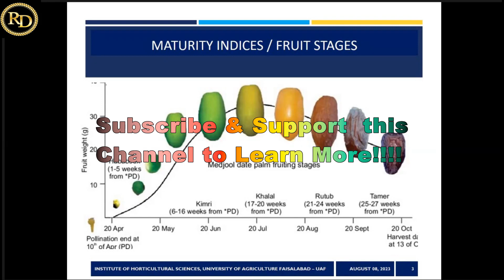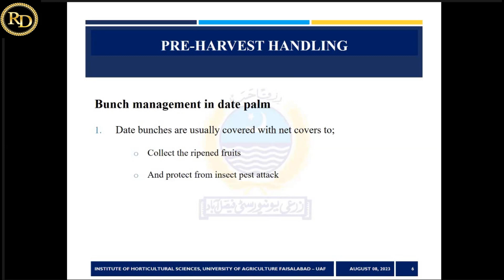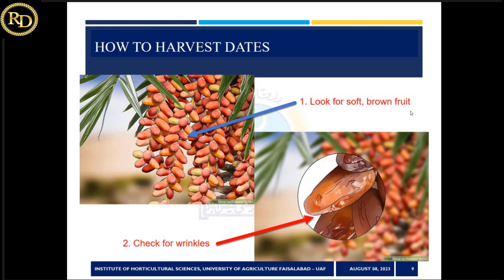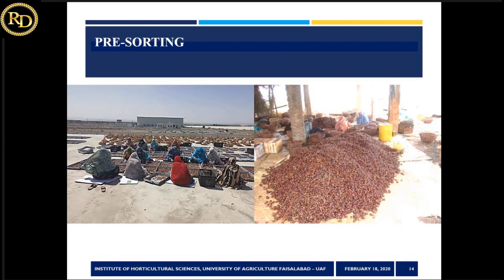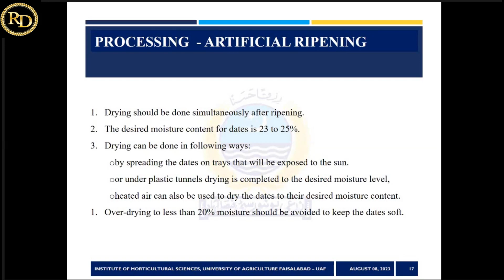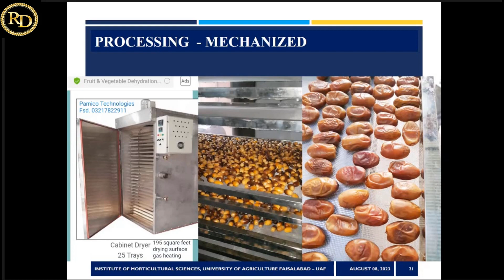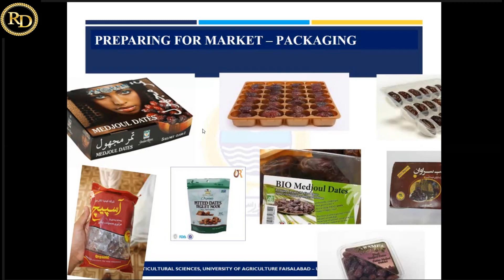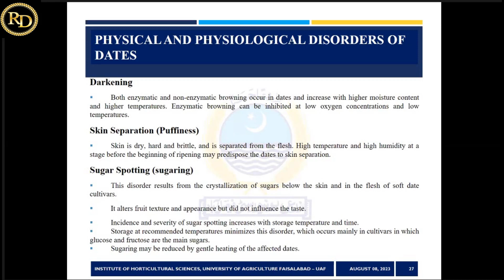Harvesting and The Post Harvesting of the Date Palm - (English - Urdu)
Explore the intricacies of harvesting and post-harvesting practices of the date palm in this concise video! Uncover the art of selecting the ripest dates, efficient harvesting techniques, and the crucial steps taken to preserve their quality during storage and transportation. From traditional methods to modern advancements, delve into the world of date palm cultivation and learn how careful handling ensures the availability of this precious fruit year-round.